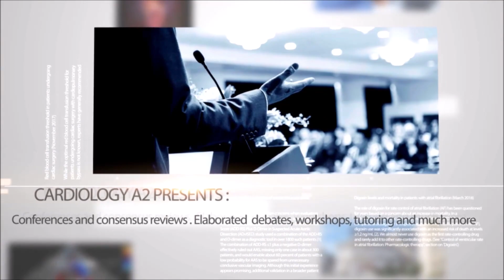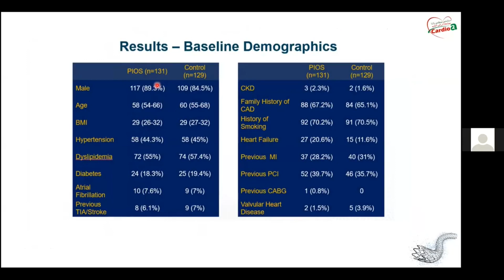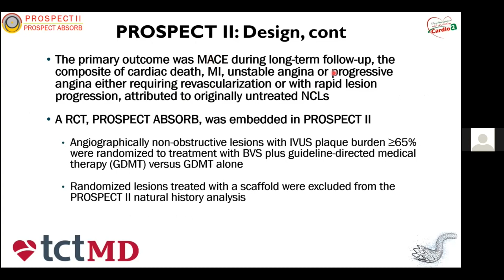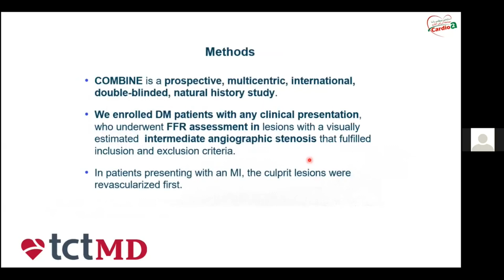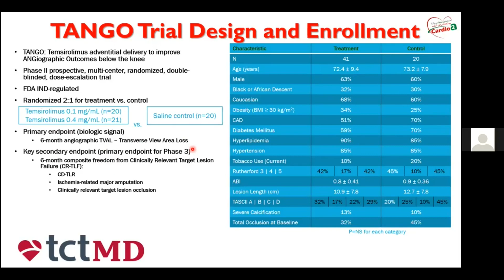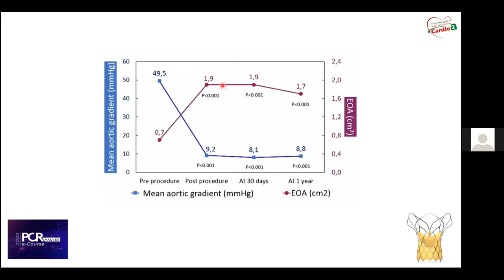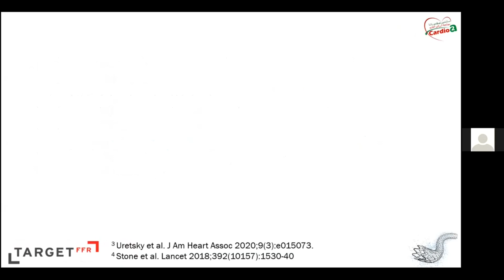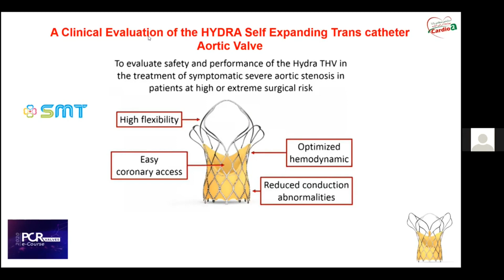Interventional Cardiology : Hot Topics in 2020 by Dr. BAOUNI MM & Dr. KARA M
Cardiology A2 Departement Benyoucef Benkhedda University
CORG Lab